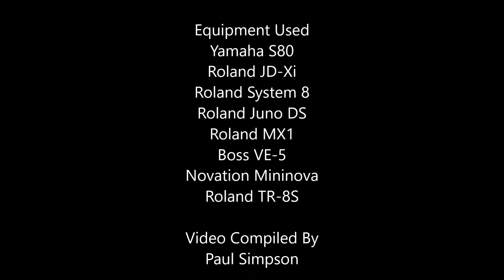Martyrs In Disguise - Lucky Man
A complete rework of The Verve's Lucky Man . A great song from a great local band (Wigan) . For me the best track from the Urban Hymms album. I wanted to try and strip back the song and make it keyboard related and to keep it simple . So I got the chord structure worked out and then added the drums . Colin and I (Paul) then filled out the track to it's conclusion . I think it has turned out well , sort of Massive Attack meets The Verve.